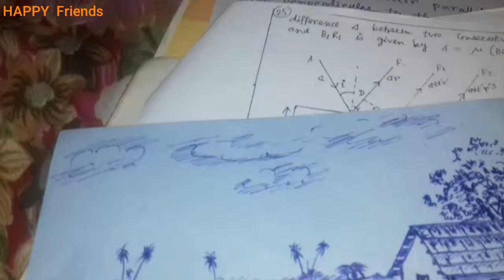Beautiful landscape drawing only with ball pen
If you like this please share and like 👍